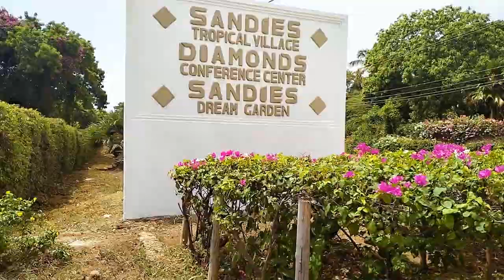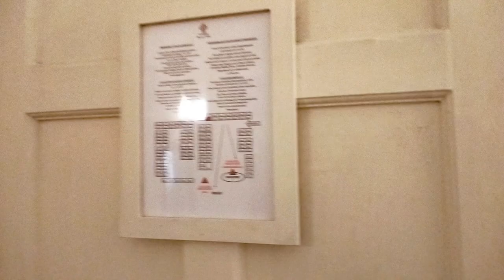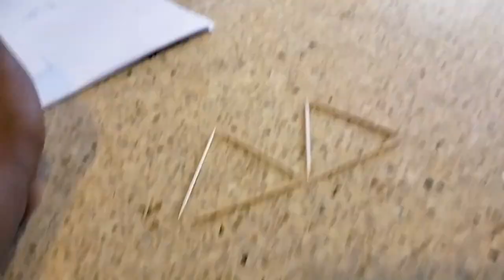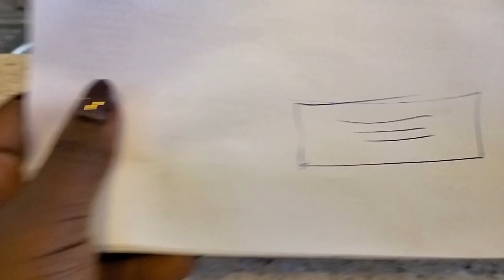MALINDI VACATION // DIAMONDS DREAMS OF AFRICA MALINDI